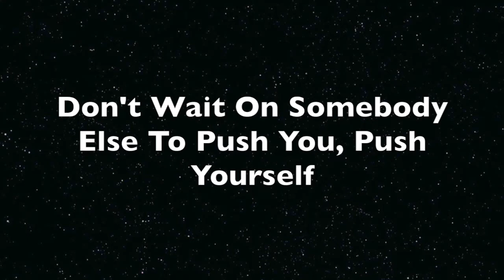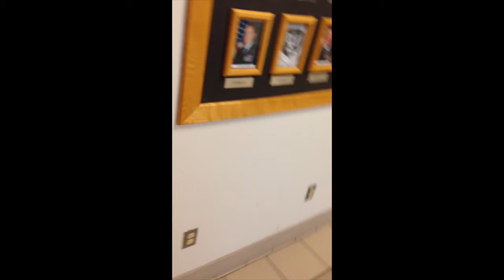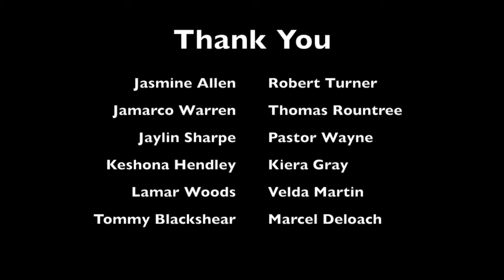Everybody Deserves Another Chance (The Official Movie)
(The Official Movie) A movie about Kelvin Martin after being cut from overseas showing his grind to get back to playing basketball again